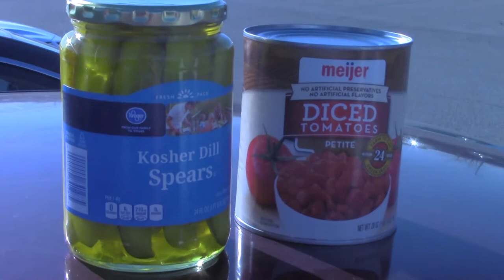Pickles and Tomatoes | Official Music Video | BIGBIRD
Official Lyrics
It all started at nanas
Papa told me about this guy

I said we need to go bye
What do we need to buy pickle and tomatoes
Pickle and tomatoes
Pickle and tomatoes
Out in the streets
The dudes name was will
The only way to get his attention
Is to throw pickle and tomatoes
You need to get that repetition
You don't want to mess up the throw
Me and papa are the bros
Cool car
Talking about pickle and tomatoes
Pickles and tomatoes (Ms)
Pickle and tomatoes
So me and papa and this genius idea
Get some fish line and see if he follows
If he gets up to hit he will swallow
What's he gonna swallow pickles and tomatoes
Pickles and tomatoes
Pickle and tomatoes
In the store
So me and papa went to the store
So we can get some more pickles and tomatoes
We go around the lanes
At first we just see grains
Right next to them were pickles and tomatoes
I was like papa here we go
Now we can show will
What we showing him
Pickles and tomatoes (Wide shot of Pickles)
Pickles and tomatoes
Pickles and tomatoes
Me and papa get back to the crib